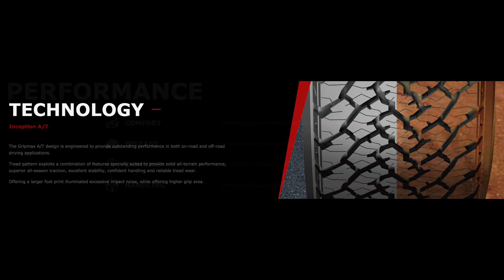Anvelope vara GRIPMAX GRIPMAX A/T - AnveloSHOP.ro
GRIPMAX GRIPMAX A/T sunt anvelope vara ce garanteaza un raport calitate-pret optim. Aceste anvelope de vara sunt produse dintr-un cauciuc performant, special destinat cauciucurilor de vara pentru a asigura o aderenta optima in sezonul cald, dar si o rezistenta sporita la uzura.